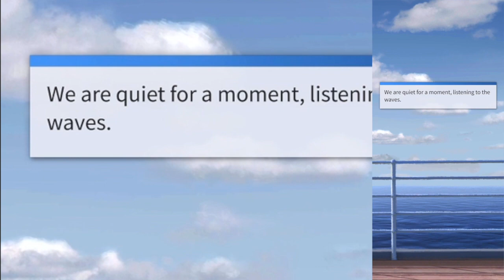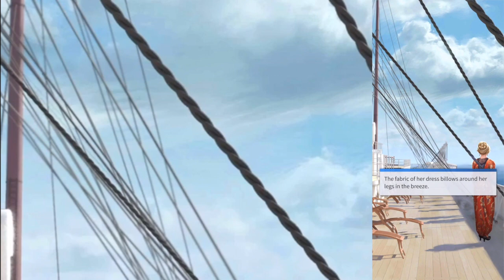Storyscape TITANIC 🚢 Matteo 💙 Chapter 10 (16:9)